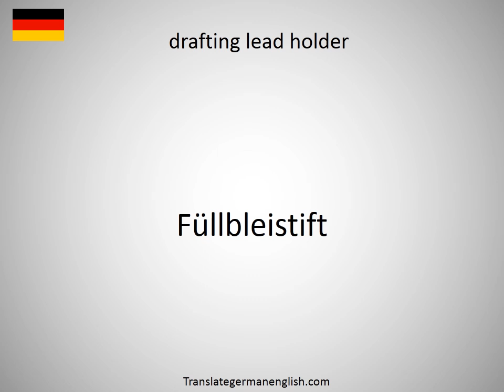How to say Drafting Committee in German?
How to say Drafting Committee in German? Learn the pronounciation Drafting Committee! How to Pronounce Drafting Committee. Expand your vocabulary, learn German words. Practice German online. Use this free pronunciation guide to practice words at a time. Learn German for free. Thank you for viewing, please like or subscribe! hoe om te sê, si të thuash, እንዴት እንደሚናገር, wie sagt man, comment dire, come dire, como dizer, как сказать, nasıl denir, cómo decir, 怎么说, πώς να το πω, hoe zeg je.